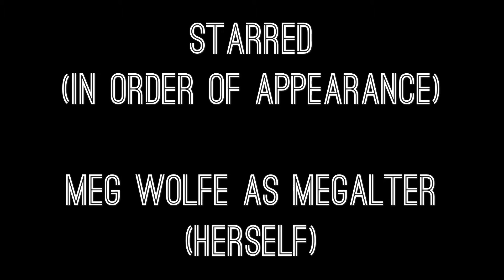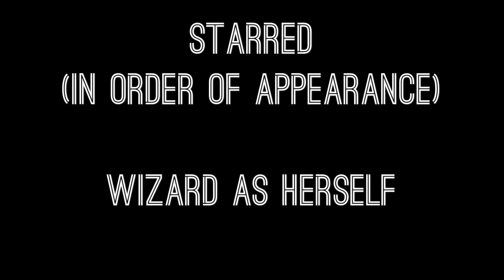BOTTLE GUN!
(Singing) BOTTLE GUN!

The best weapon ever.

HAPPY THURSDAY!
This is by far the best video I've done. So far.
As of now, this was my absolute favorite one to write, perform and edit.
It took a while to make, but it was totally worth it.

Special thanks to Marc and Katnip for voice acting, and BenGregoryMusic for the awesome Keytar music!

Now read Perks Of Being A Wallflower! Read Orbiting Jupiter! Watch Daffy Duck! And Date A Screwball!

Also, drink IZZIE's